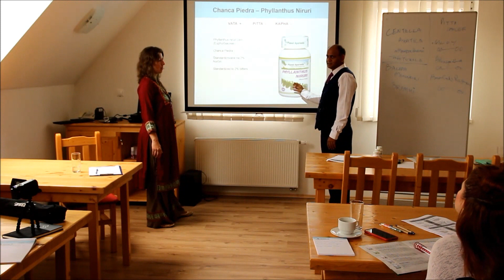Chanca piedra (Phyllanthus niruri) - Benefits to Health with Ayurvedic Properties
ChancaPiedra PhyllanthusNiruri BhumiAmla MedicinalPlant Bhumi Amla is commonly known as chanca piedra, stonebreaker, bhuiamla, and seed under leaves or gale of the wind. It's latin name is Phyllanthus niruri. It is a tropical plant that grows 50-70 cm in height. This herb is known as "Bhumi Amla" because it's a small plant present in Bhumi (land) usually found in rainy season. It is widely used to improve the conditions of the liver, for example, liver cirrhosis. This herb helps to stimulate the digestive fire (Agni), digests the toxins, acts as an appetizer, increases the bile secretion and restores the functions of liver cells. Moreover, the herb has anti-viral, anti-helminthic, hypoglycemic, laxative, and diuretic properties.